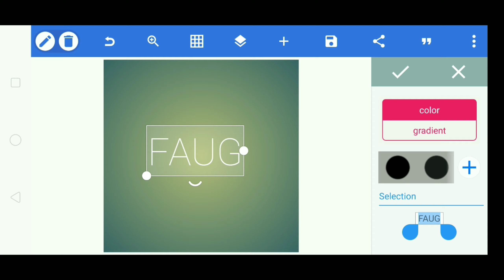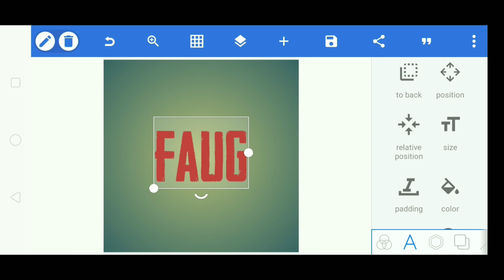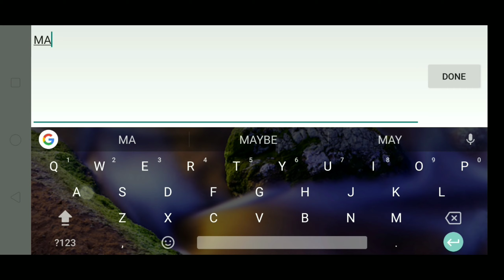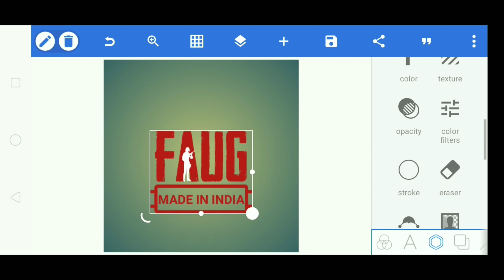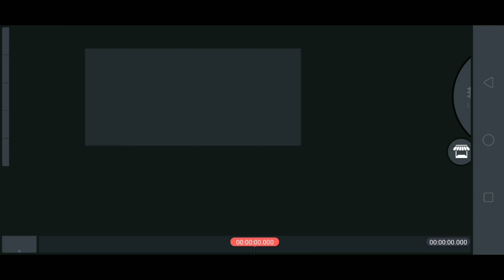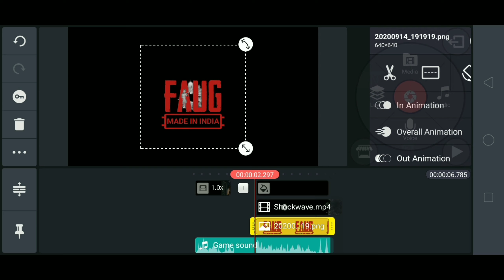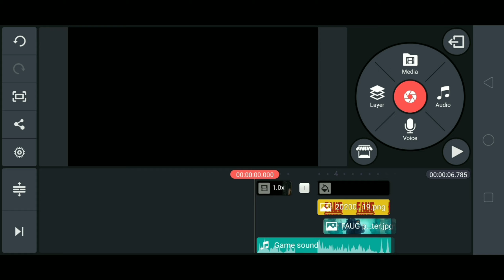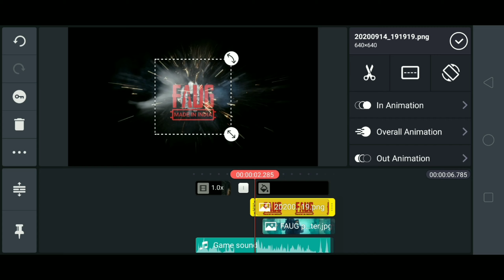FAUG game intro in kinemaster || FAU-G game Trailer in kinemaster.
hello guys...
 I made FAUG trailer by using just 2 application.

1 . Pixellab
2. Kinemaster